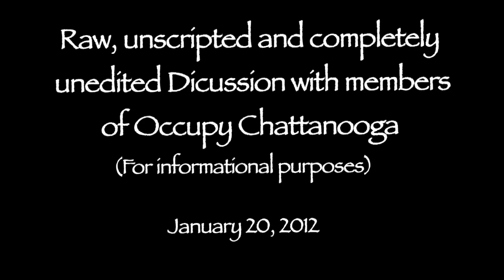Occupy Chattanooga, January 20, 2012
We were out getting some stock footage and decided to swing on by  the Occupy Chattanooga camp to have a chat.  This is an interesting conversation.  I have a feeling that their Democratic Socialism is not working as planned.